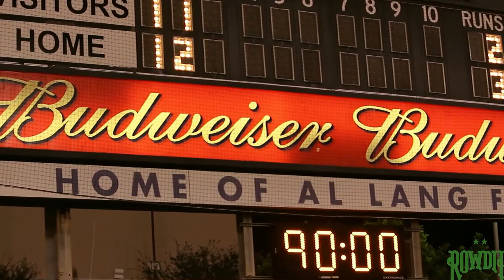Rowdies Front Row - Episode 3: Carolina RailHawks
The Tampa Bay Rowdies extended their unbeaten streak to eight matches after defeating the Carolina RailHawks 3-2 at Al Lang Stadium on Saturday, September 7. Check out the behind-the-scenes action of last Saturday's match.